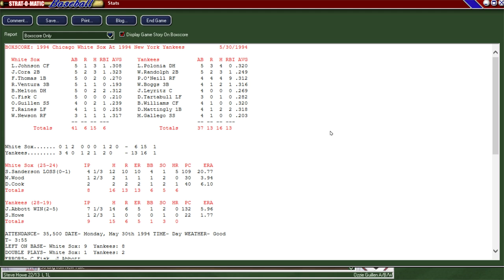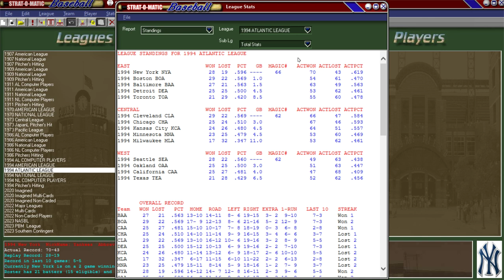ATLANTIC LEAGUE Strat-O-Matic Baseball: White Sox (25-23) vs. Yankees (27-19)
The Chicago White Sox, currently in 2nd place in the Atlantic League Central Division, take on the 1st place New York Yankees. The pitching matchup today will be Scott Sanderson (making his season debut) for the Chicago White Sox vs. Jim Abbott of the New York Yankees. This game had PLENTY of fireworks so tune in to see all the action!